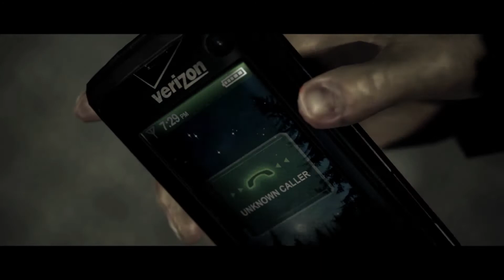Alan Wake Episode 4 | Not In The Bedroom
We traverse into the horror filled game of Alan Wake! We are your hosts Andy and NerdOnslaught (Braeden) and this is Perfectly Calm Gaming!

Can we get to our comment goal?! 20 to Dark Souls DLC 30 to Shovel Knight DLC!